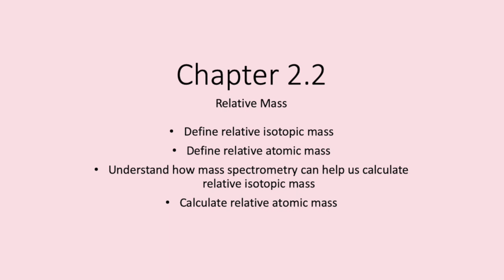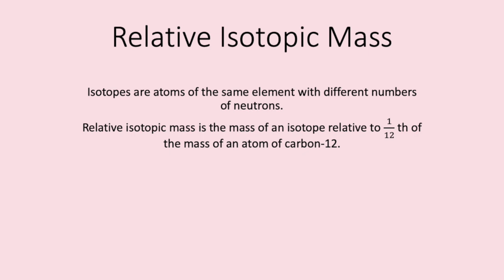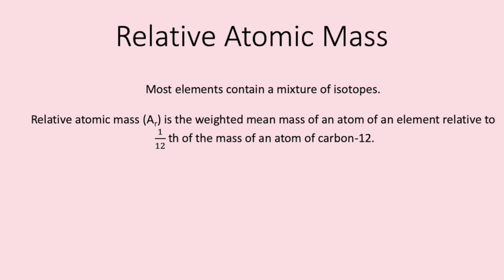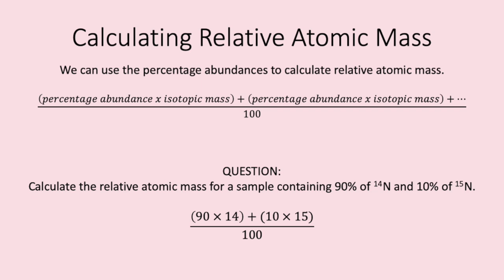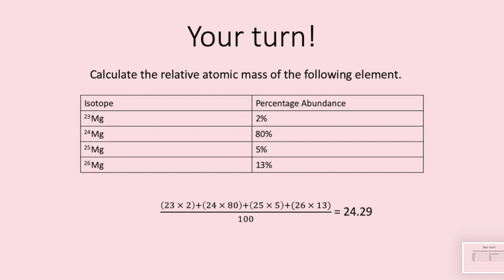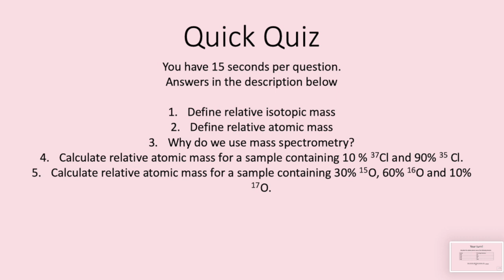Relative Mass - A Level Chemistry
In this lesson, we cover chapter 2.2 of the A Level OCR A specification.
You should learn about the relative isotopic mass, mass spectrometry and relative atomic mass.
Feel free to request topics or ask questions below.

Answers to the Quick Quiz:
1.  Relative isotopic mass is the mass of an isotope relative to 1/12 th of the mass of an atom of carbon-12.
2. Relative atomic mass (Ar) is the weighted mean mass of an atom of an element relative to
 1/12 th of the mass of an atom of carbon-12.
3. Mass Spectrometry can be used to determine the relative isotopic masses and relative abundances.
4. 35.2
5. 15.8